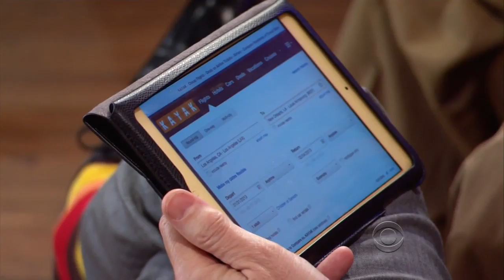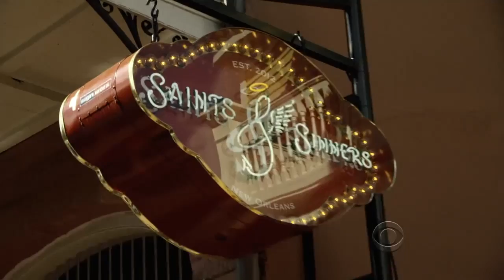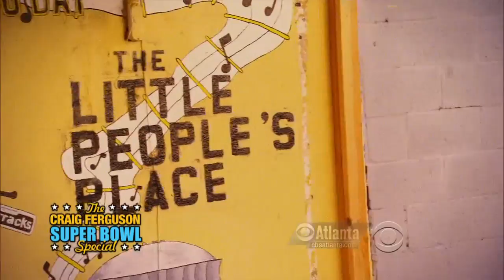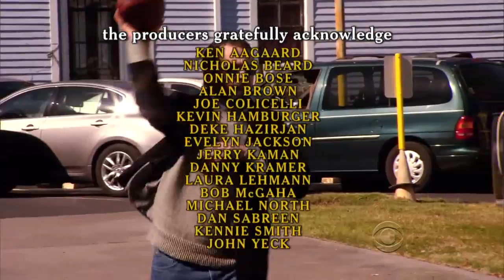Late Late Show with Craig Ferguson 2/3/2013 Superbowl Special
Guests: Drew Brees, Steve Carell, Nikki Reed, Channing Tatum, Julie Chen, Neil Patrick Harris